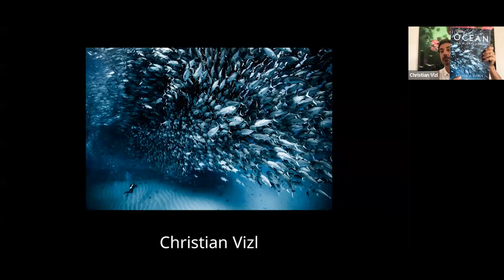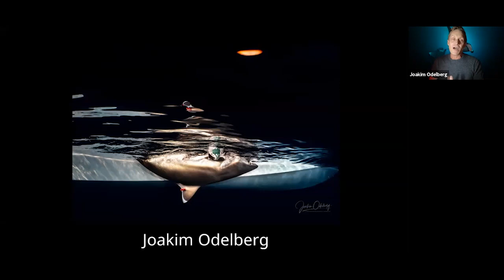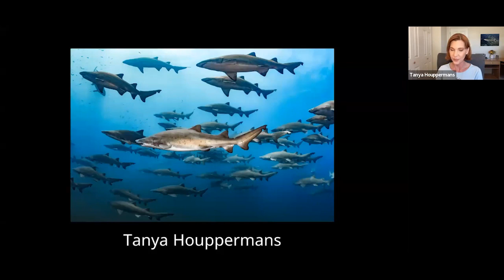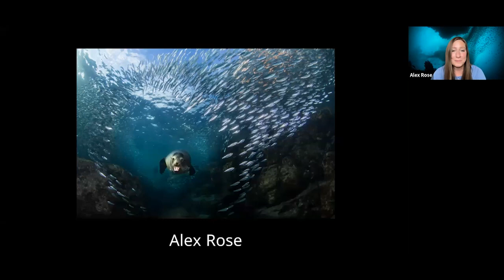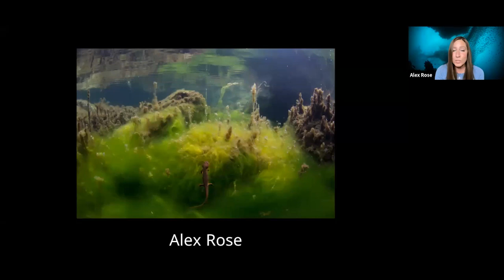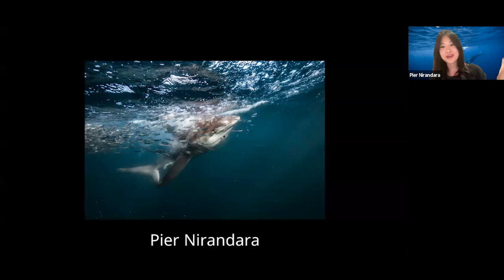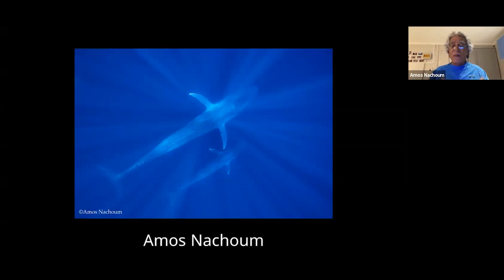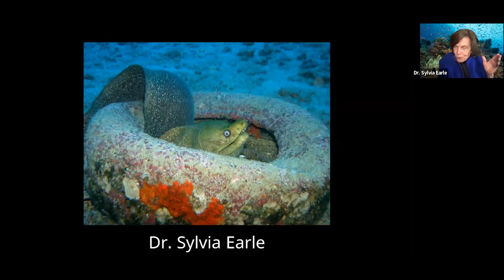Capturing Hope: The Role of Photography in Ocean Conservation – Webinar Recording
Thank you for joining us on November 9th, 2022 for our panel discussion with Dr. Sylvia Earle and underwater photographers Christian Vizl, Tanya Houppermans, Pier Nirandara, Alex Rose, Joakim Odelberg and Amos Nachoum.

With just one picture, photographers have the power to bring the beauty and vulnerability of wildlife to the public’s attention to evoke new perspectives and action from their audience.

In this discussion, moderated by Max Bello, each panelist shared their favorite photos that they’ve captured that tell a meaningful conservation story. The panelists will also share their experiences capturing great photos of marine life in a non-intrusive, ethical way.